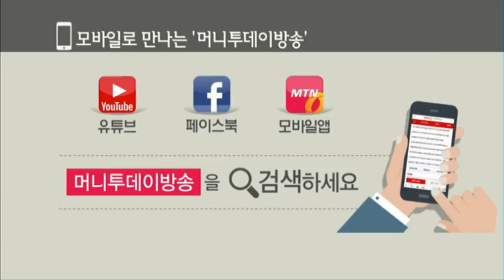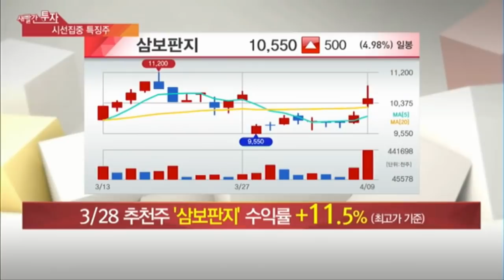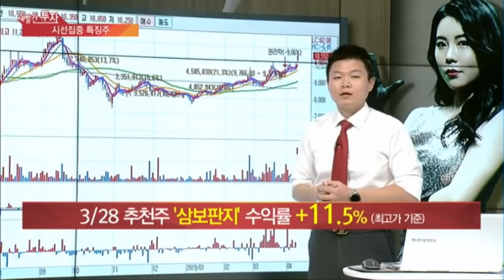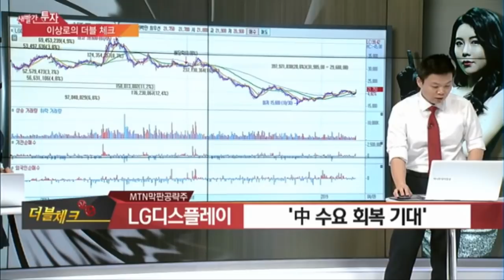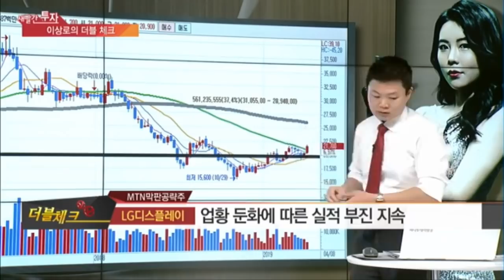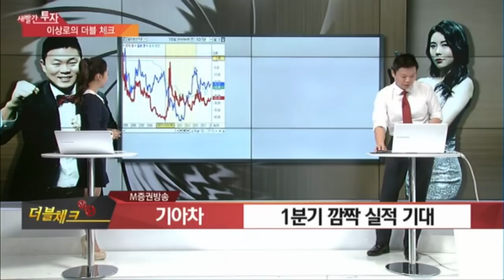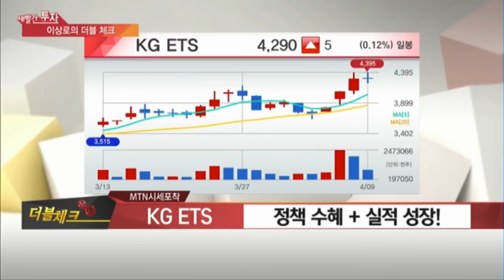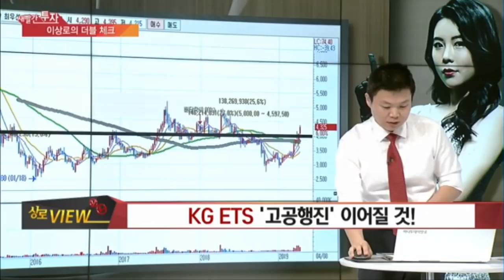삼보판지, LG디스플레이, 기아차, KG ETS, 수출주, 자동차주, MTN 이상로의 새빨간투자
1. 오늘장 한마디(오늘장 특징 & 코멘트 간단하게)
5G 정식서비스 개시, 새로운 패러다임의 시작

2. 궁금한 종목
LG디스플레이
업황 부진에 따른 실적악화 지속
롤러블을 통한 새로운 혁신준비, 애플 기대감
의견일치

기아차
신차효과 + 환율효과
우호적인 환율환경 변화
의견일치

KG ETS
산업용쓰레기 관련 주가추이 긍정적
의견일치